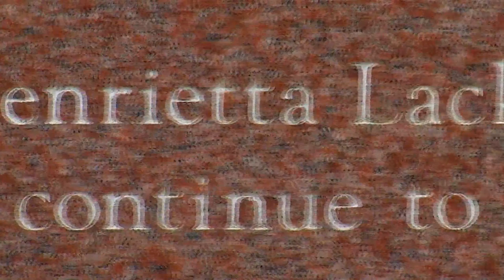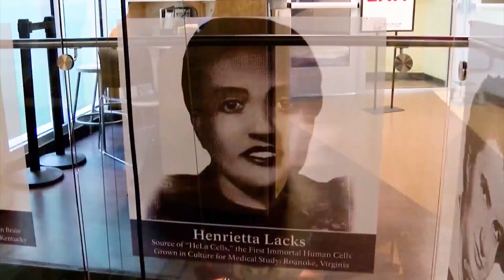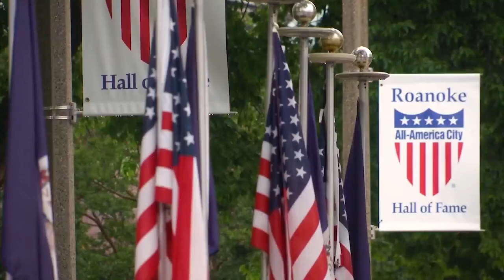Henrietta Lacks: A Roanoke, Va. medical miracle